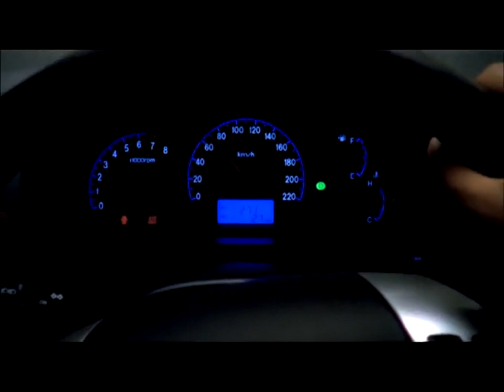Hyundai Elantra 2007 commercial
현대자동차 엘란트라 광고